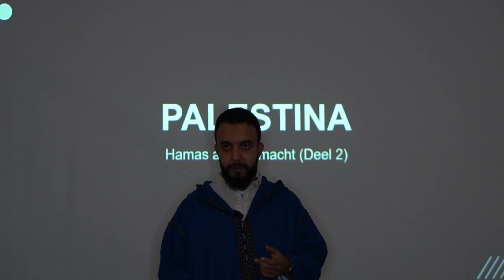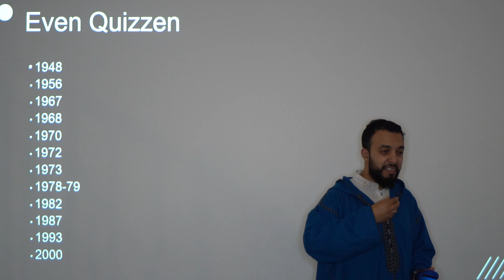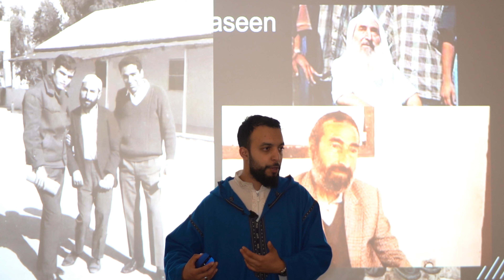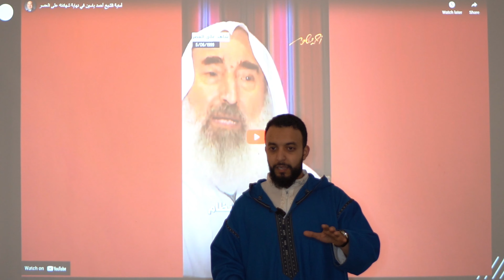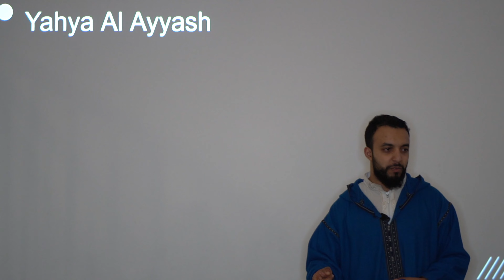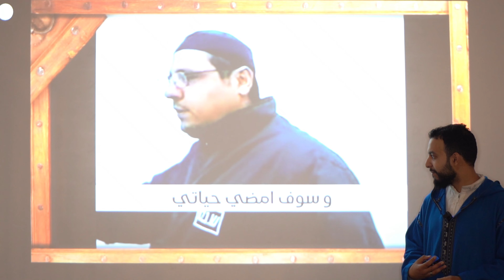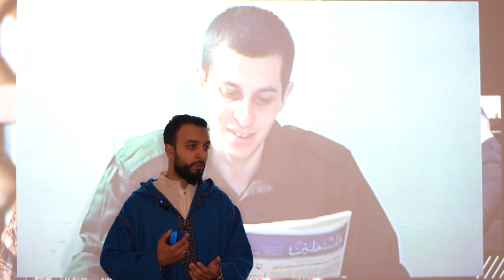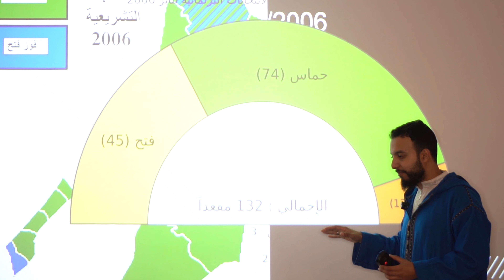De geschiedenis van Palestina - #27 Hamas Deel 2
In deze aflevering van "De Geschiedenis van Palestina" bespreken we de opkomst van belangrijke figuren binnen Hamas vanaf het jaar 2000, en hun invloed op de politieke ontwikkelingen in de regio. We verkennen hoe strategische leiders binnen Hamas de beweging leidden tijdens de Tweede Intifada en hoe zij de organisatie voorbereidden op de Palestijnse parlementsverkiezingen van 2006. We analyseren de verkiezingsoverwinning van Hamas, de daaropvolgende machtsstrijd met Fatah, en de politieke controle over Gaza. Deze aflevering biedt een diepgaand inzicht in de rol van deze invloedrijke personen binnen Hamas en hun impact op het Israëlisch-Palestijnse conflict.